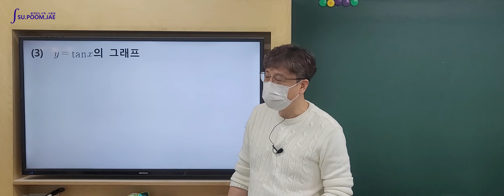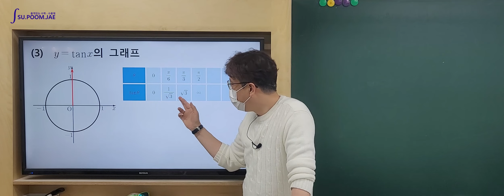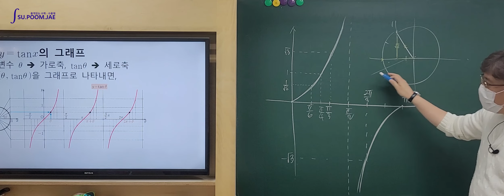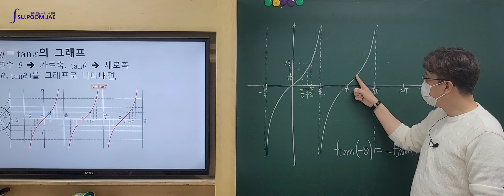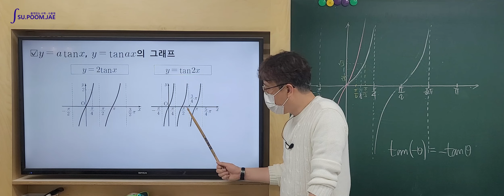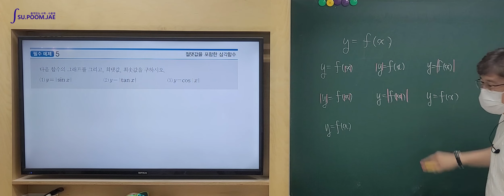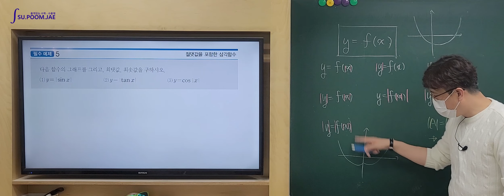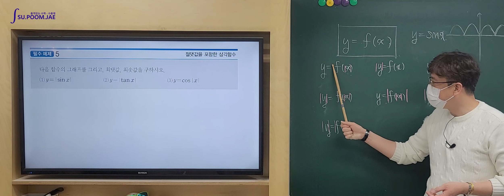[24] y=tanx 의 그래프